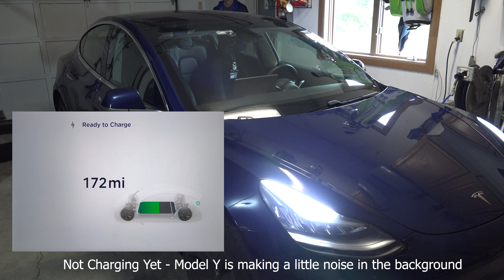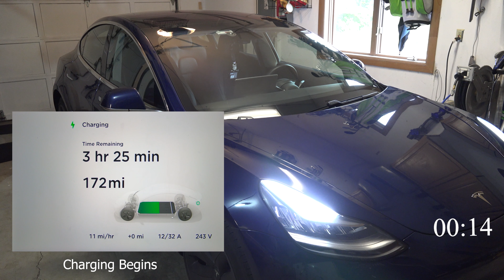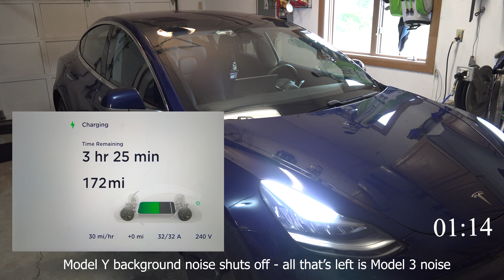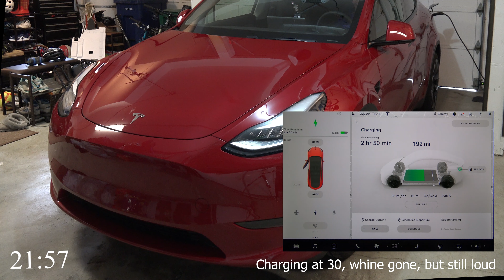Tesla Model Y vs 3 - Real world comparison in home charging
My Tesla Model Y and Model 3 act drastically differently when charging at home on our NEMA 14-50 charger.  The Y whines and makes a lot of noise, and takes 20 minutes to warm up the batteries, whereas the Model 3 starts charging at the full rate almost immediately, with no noise.

If anyone has a Model 3 that charges slowly at first while conditioning the batteries, or a Model Y that charges immediately all the time, please post in the comments so I can identify whether mine is an anomaly or not.  Thanks.